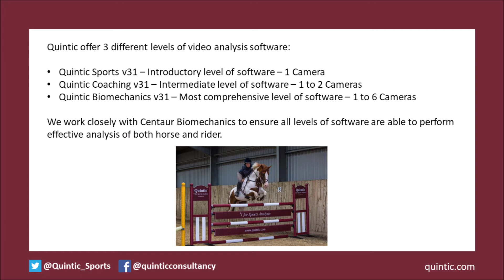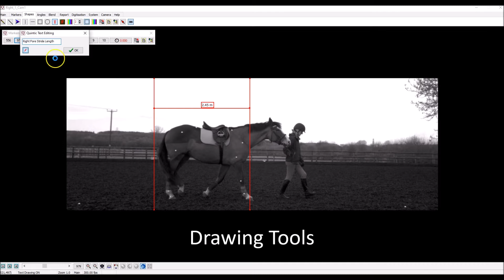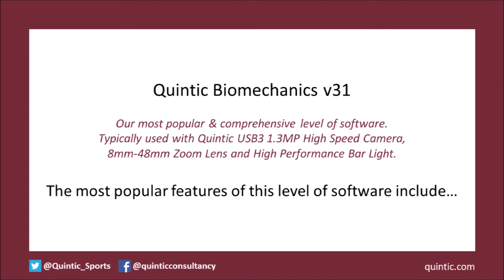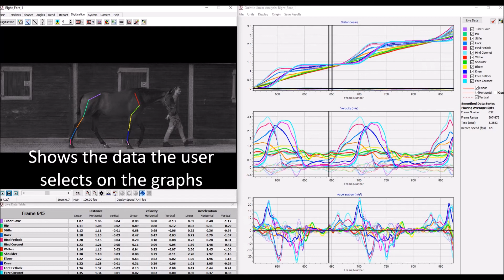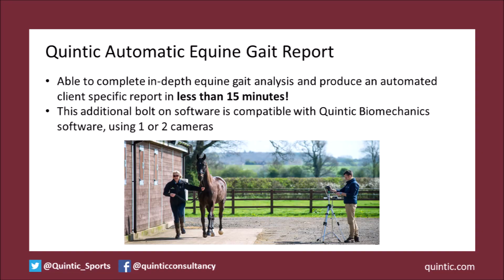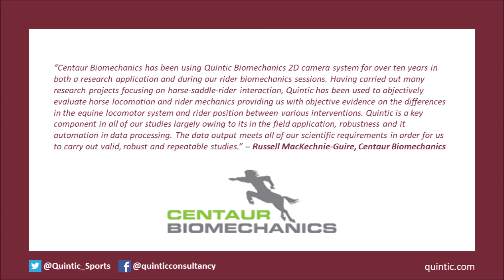Quintic v31 Software for Equine Analysis - Biomechanics of Horse and Rider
Quintic software allows simple to in-depth horse and rider analysis.

Quintic offer 3 levels of software which are used worldwide within education (for teaching, research and consultancy) as well as
within independent research projects, horse and rider biomechanical assessments, equine physiotherapy, farrier services, saddle fitting, rider coaching and more.

All levels of Quintic v31 software can be used with a compatible mainstream camera (including many of the latest iPads and iPhones) as well as with any Quintic High Speed Camera.

Quintic offer a range of High Speed Cameras, lenses, lighting and accessories, ideal for horse and rider analysis, even in the most challenging of lighting conditions!

Details of all Quintic products and services can be found

★★★★★ “At Writtle University College we have been users of Quintic Biomechanics for several years for animal biomechanics. We use Quintic with our undergraduate students (Equine Sports Therapy, Animal Therapy and Veterinary Physiotherapy) and postgraduate students (Master in Veterinary Physiotherapy) in practical lessons, assignments and dissertations. Having recently upgraded our system to the latest version of the Quintic software, animal gait analysis can now be performed simply and quickly. We have been using Quintic Biomechanics for gait analysis in horses, dogs, cows and sheep. The students find the software quite user friendly and useful. And they like the fact that they can use their smartphones to collect the videos to be analysed by Quintic. Quintic is an excellent tool for education enabling the students to understand the concepts of animal biomechanics. The use of reflective markers allows automatic tracking of key anatomical landmarks, providing accurate data on lameness detection and gait changes.”

Dr. Roberta Ferro de Godoy, Senior Lecturer in Animal Biomechanics, Writtle University College : Equine Biomechanics

★★★★★ “It was essential from the outset that at Equilaterals we had accurate, flexible and user friendly software that would cope with analysing movements of both the horse and the rider. Quintic Biomechanics has been the ideal software, and combined with Quintic’s excellent training and support, has enabled us to offer an extensive range of services from individual rider / horse assessment through to product research services.”

LucyAnna Westaway, Equilaterals.co.uk